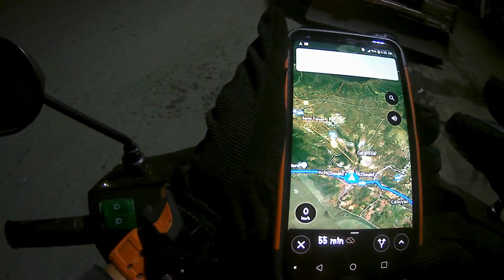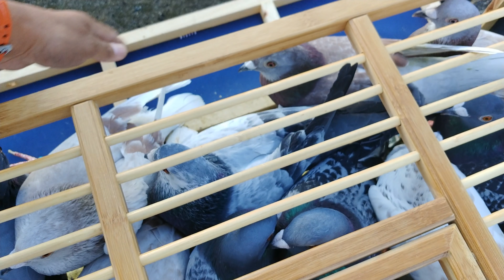PAGSANJAN SMASH TOSS (50KM)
3RD TOSS NG SOUTH TEAM SA KASAMAANG PALAD NASMASH SILA

Artist: JHS Pedals
Title: Cowboy Lullaby